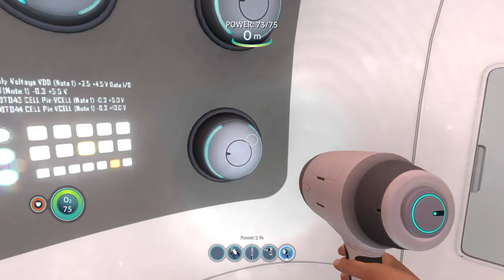The Sports Fan Experience (Podcast Time Episode 5)